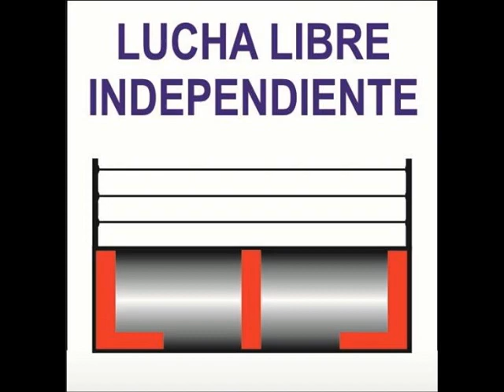LADY SENSACIÓN,MINI CIBERNETICO Y URKO LA BESTIA VS ÁNGEL SOLITARIO,MINI REY MISTERIO Y ORIENTAL JR.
PROMOCIONES DINASTIA MORENO.